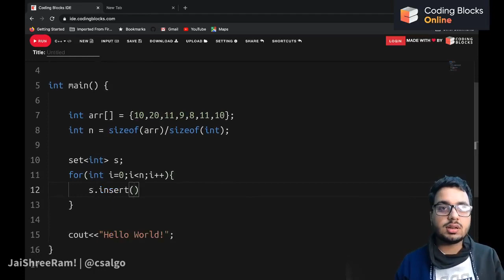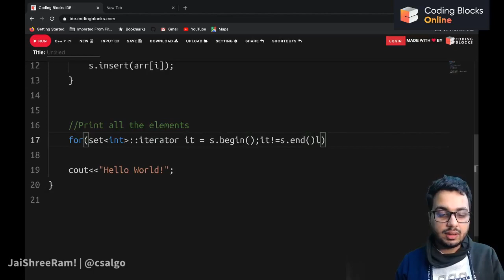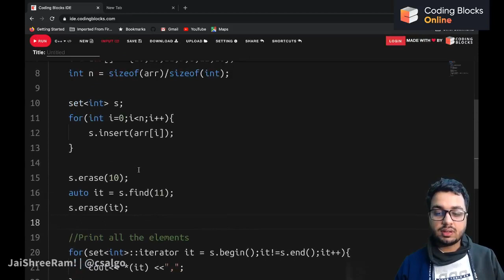18:Set STL Introduction